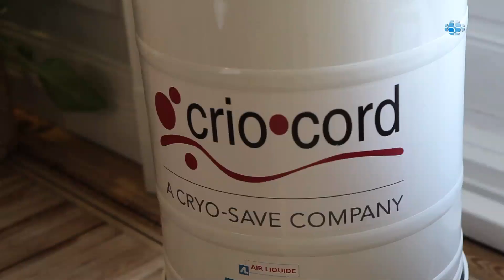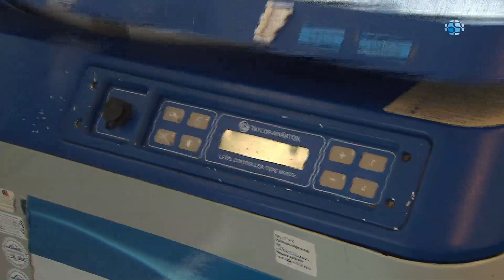Banco de células madre - Madrid - Crio-Cord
Fundado en 2004, Crio-Cord es el primer Banco Familiar de Células Madre de España. Nuestro afán de superación y la confianza de las más de 200.000 familias que han conservado con nosotros las Células Madre de sus bebés, nos han convertido en líderes indiscutibles en EXPERIENCIA, CALIDAD, SERVICIO y también en SEGURIDAD.
Formamos parte del Grupo Cryo-Save, número 1 en Europa y 4º del Mundo, con presencia en 40 países y 6 Bancos de Conservación propios, y que cotiza en la Bolsa de Ámsterdam.
En Crio-Cord un completo equipo altamente especializado de Biólogos y Bioquímicos, resolverá todas tus dudas. Confíe en la Experiencia y la Calidad del número 1. Confíe en Crio-Cord.